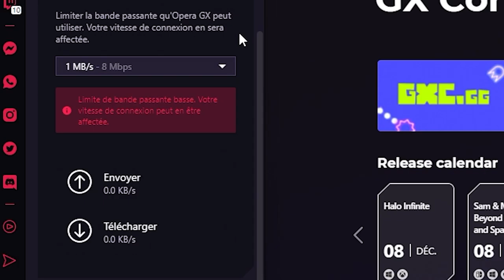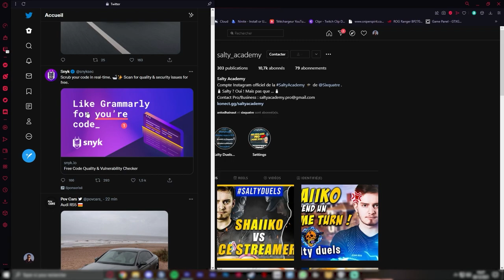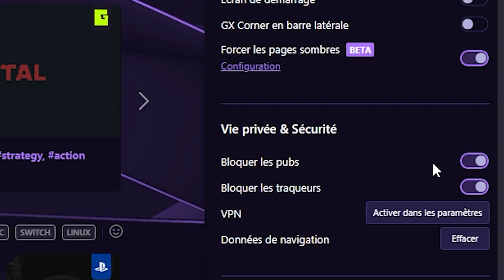M3RY RAGE QUIT... et CASSE SON MICRO (en live) !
3 semaines de micro qui couine, il fallait que ça sorte... et ça fini mal.

Si tu cherches des personnes avec qui jouer sur Battlefield 2042, ça ce passe ici sur Discord 🎓